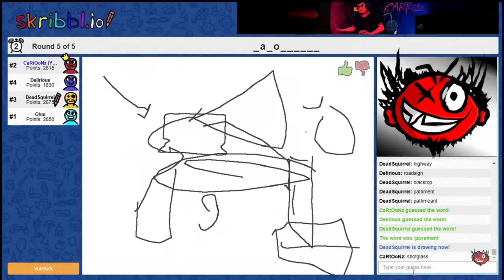Cartoonz Rage Compilation Part 3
Album: The Simpsons Hit And Run Soundtrack

Album: Sick Trax - It's Going Down